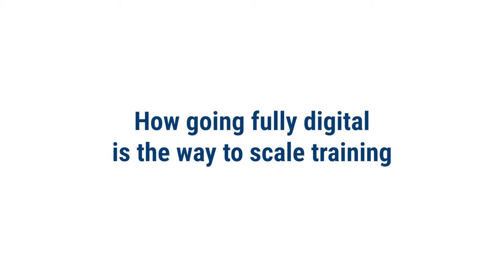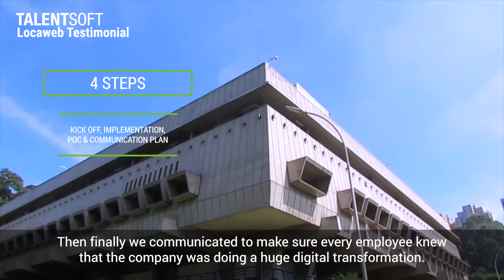[EN] Locaweb: How Going Fully Digital is the Way to Scale Training